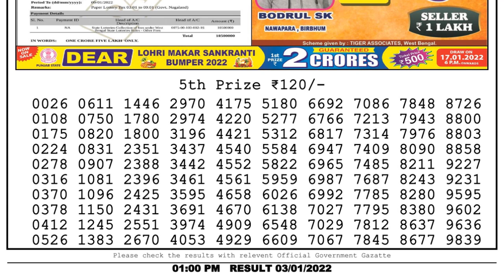Nagaland Lottery Sambad Result | Dear Lottery